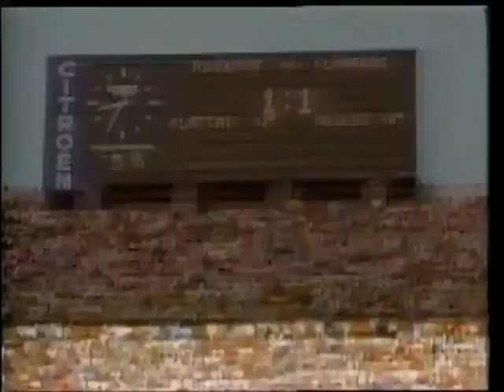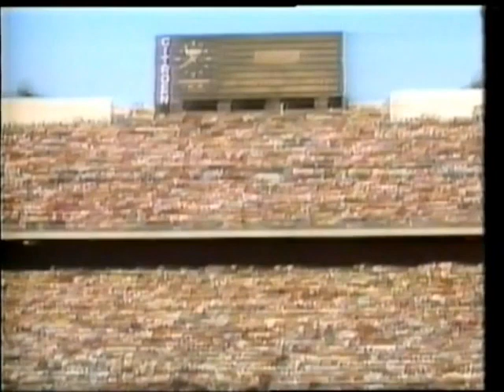Mundialito 1983. Juventus 2 x 1 Flamengo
Partida válida pela quinta e última rodada do Mundialito de 1983 disputada entre as equipes da Juventus e do Flamengo